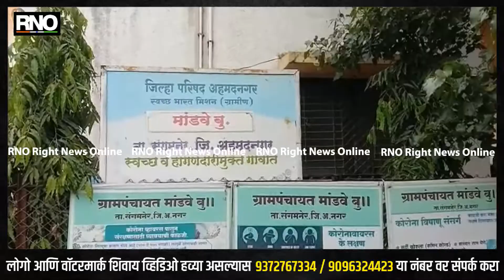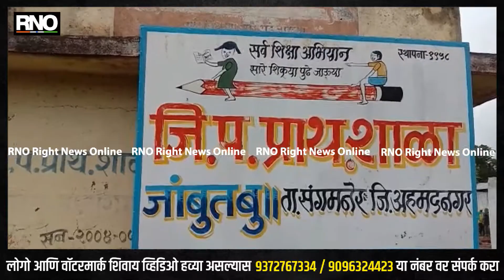AHMADNAGAR | साकुर पठार भागांमध्ये करोणाचा उद्रेक रूग्न संख्येत झपाट्याने वाढ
अहमदनगर- संगमनेर तालुक्यातील, पठार भागांमध्ये पुन्हा करोणा महामारीचा उद्रेक बघायला मिळत आहे मागील आठवड्यामध्ये माननीय जिल्हाधिकारी साहेबांनी साकुर जिल्हा परिषद गट दहा दिवसासाठी लोक डाऊन घोषित केला होता काही अंशी करोणा महामारीचे पेशंट कमी झाले पण तरी ही साकुर पठार भागातील काही ग्रामपंचायती हद्दीत करोणा महामारी बघायला मिळत आहे.

परिणामी मांडवे बु व जांबुत या ग्रामपंचायतीने आठ दिवसाचा जनता कर्फ्यू घोषित केला आहे. १९/८ ते २५/८ पर्यत  या दोन्ही ग्रामपंचायतीतील हद्दीतील सर्व व्यवहार बंद राहणार आहेत सर्व लोकांनी जनता कर्फ्यू सहकार्य करून प्रशासनाला सहकार्य करावे अशी विनंती संरपचनी केली आहे.

 बाईट- शषिकांत मंगळुरे(प्रांत अधिकारी संगमनेर)
 बाईट-उत्तम पाटील भुरके (सरपंच जाबुत)